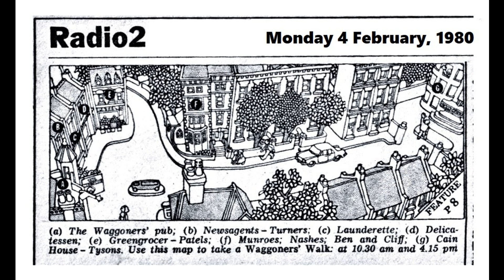Waggoners Walk 064 - Monday 4 February, 1980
Liz learns that Lady Thackeray is going to complain to the Press Council about the Monica Ridley article, and Milton Monk is angry, as her ladyship is a friend.

At the Old Bakery Matt is getting complaints from customers about missed orders, even before they accept the contract to provide 500 lunches daily to a local business. Lynn makes it clear that Prior-Ashton freezer business must not impact upon Prior's restaurant.

[Milton Monk lets Maurice Gill know that Maurice's application to replace Mike as editor has been received]. Liz is grilled by Milton about the Monica Ridley interview. and he claims that Thelma Gough is apparently not a reliable witness.

[At Prior's Lynn explains to Rob that the restaurant will no longer be supplied with its fresh produce by Prior-Ashton]

Back at the Old Bakery, Matt admits to Rob in a moment of unusual sensitivity that Rob's the closest thing to a son he's had.

Claire is pleased to let Mike know that No. 1 is going on the market for £135k. But he's pessimistic about Liz's chances of beating Maurice to the editorship.

From the  Radio Times:

A week of housing problems in Waggoners' Walk. Peter Tyson has his own plan for Arthur’s next home; George is growing weary of the noise and bustle at the Patels'; the squatters must decide on their future and decisions must be made at No 1. Liz Tyson has problems of a different nature: Lady Thackeray is still causing difficulties over the Monica Ridley article. But on a festive note, it is Dickon's birthday and Rob has planned a special celebration.

This week's cast:
Mike Nash: EDWARD CAST
Clarre Nash: ELLEN MCINTOSH
Peter Tyson: BASIL MOSS
Liz Tyson: ANN MORRISH
Arthur Tyson: LOCKWOOD WEST
Matt Prior: MICHAEL SPICE
Lynn Prior: JUDY FRANKLIN
Cliff Edwards: SION PROBERT
Shirley Edwards: CAROLE BOYD
Dickon Firth: PETER WICKHAM
Debbie Franks: TARA SOPPET
George Underdown:  ALAN DUDLEY
Cressida Firth: ANNE CLEMENTS
Maurice Gill: CRAWFORD LOGAN
Sophie Richmond: GLYNIS BROOKS
Rob Pengelly: MIKE GRADY
Milton Monk: HARRY TOWB
Manji Patel: PAUL SATVENDER
Carol Warburton: SARA CLEE
Vince Warburton: STEPHEN BENT
Donald Fitzroy: ANTHONY NEWLANDS
Lady Thackeray: SALLY LAHEE
Housekeeper: EVA STUART
Mr Belcher: RICHARD BEALE
Mrs Belcher: PEGGY PAIGE

Written by MARGARET SIMPSON
Directed by JOHN CARDY and PENNY LEICESTER

(Harry Towb is a National Theatre player)